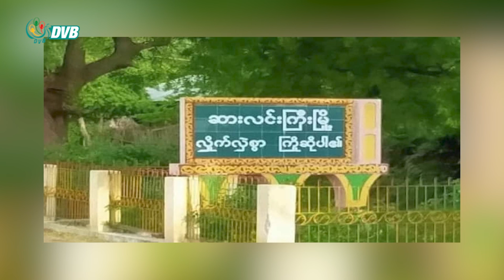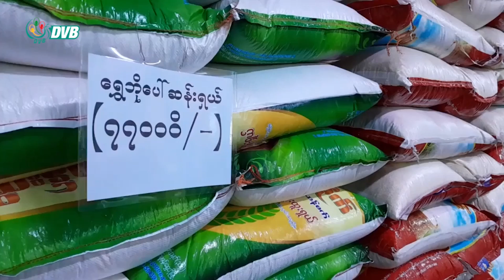DVB Digital မနက် ၆ နာရီ သတင်း (၁၇ရက် ဇန်နဝါရီ ၂၀၂၃)